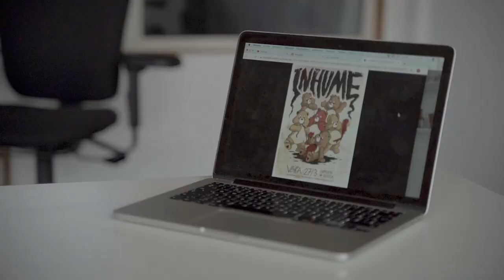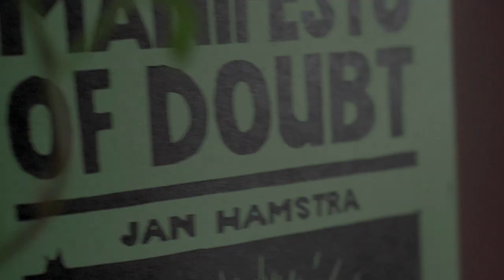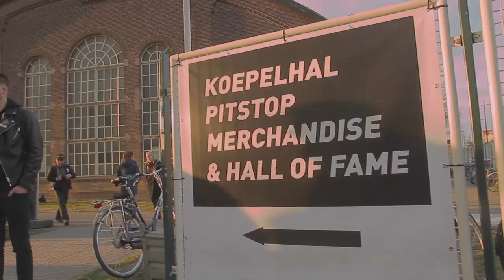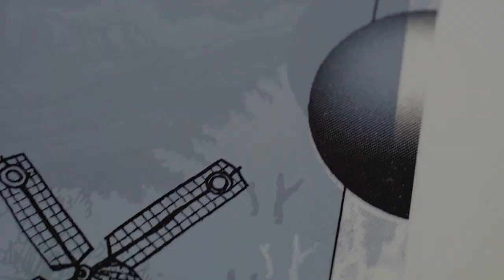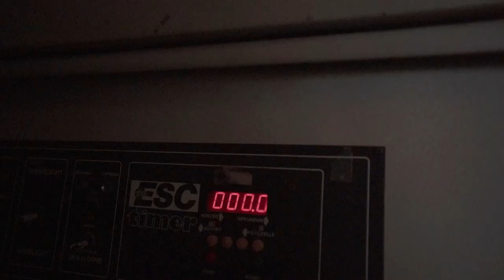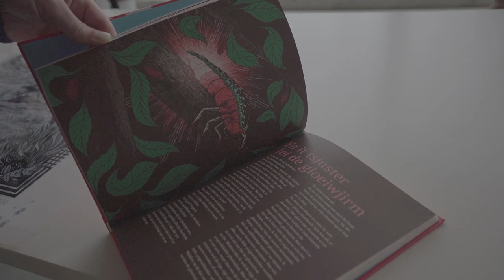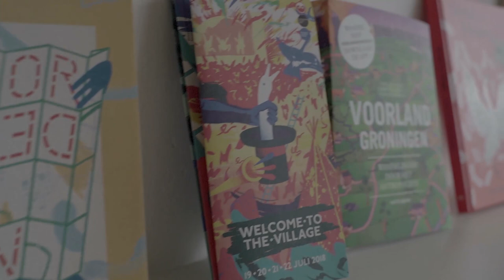Roadburn Redux Presents: The Art of Douwe Dijkstra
[English subs included]
Commission by Roadburn Festival, this short documentary explores the art of Douwe Dijkstra, poster-artist for Roadburn 2020 a.k.a. The Roadburn that never happened. Originally aired on Roadburn Redux, the streamingfestival and platform built from the ground up by Roadburn, this video dives into Douwe's love for silk screen printing, the underlining ideas behind his art and the methods he uses to go from concept to final design.

For more of Douwe Dijkstra's art, as well as his previously unreleased Roadburn 2020 artwork, please

Commisioned by Roadburn Redux / Roadburn Festival
Created by: Never Mind The Hype
Editing by: Merijn Siben
Filming and intro editing by: Kamil Parzychowski
Interview by: Ingmar Griffioen
Additional Roadburn 2019 footage by Stefan Kemp

Featured Tracks:
Minami Deutsch - Don't Wanna Go Back
C-Mon & Kypski - In And Out of Days
Jambinai - Echo of Creation